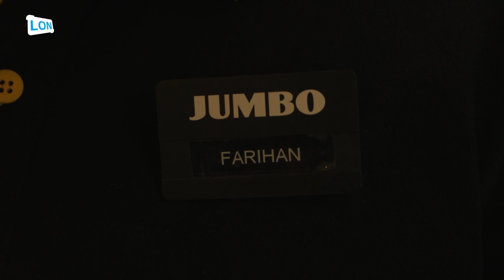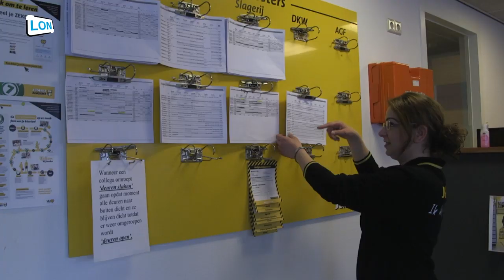Nieuwe Nuenenaren Deel 2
Wij volgen Farihan Zanati die uit Sirië hier in Nuenen is komen wonen en nu bij onze Jumbo werkt.